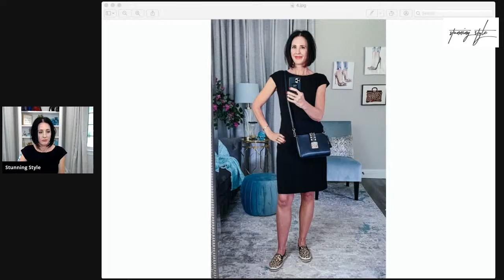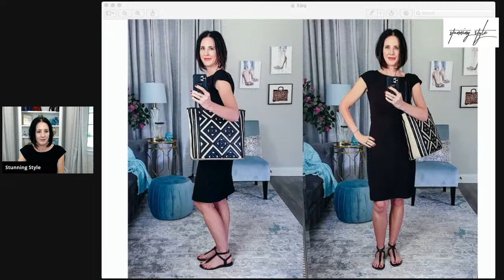One Simple Trick to Style a Summer Dress for Any Occasion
If you want fuss-free style, dresses are easy, breezy, instantly chic, supremely comfortable, convenient, one-and-done outfits. In today's Style Snack, I'll show you how to style summer dresses to match any occasion.